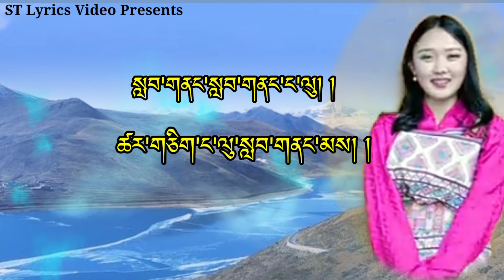Nyen Nang|bhutanese Song| Karma Euden Norbu| Mstudio|A karaoke with Lyrics|2022